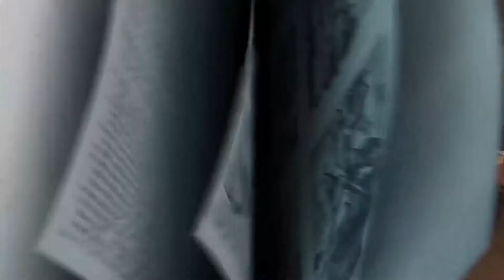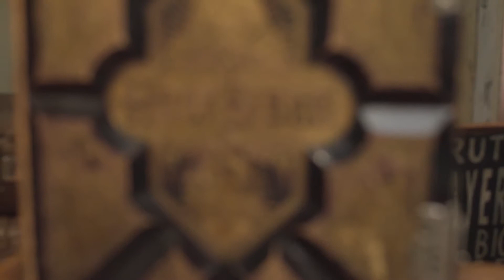252Story reFocus Wk4